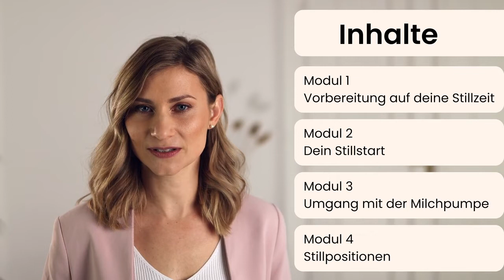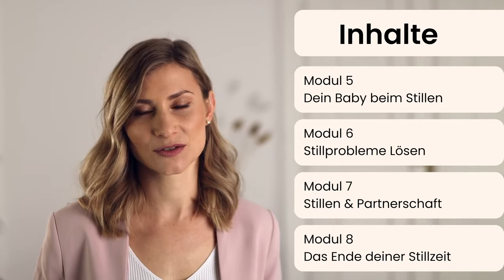So gelingt der Stillstart - keleya Stillkurs mit Hebamme & Stillberaterin🤱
Beginne deine Stillvorbereitung bereits während der Schwangerschaft oder ab Stillbeginn nach der Geburt. 🤱 Hebamme und Stillberaterin Alexandra begleitet dich über die gesamte Stillzeit. Finde die passende Stillposition und erfahre alles zur Entwicklung und den Signalen deines Babys. Lerne wie du häufige Stillprobleme lösen kannst und gehe positiv und selbstbestimmt in deine Stillzeit. Du kannst den Kurs direkt in der App nutzen oder als Webkurs kaufen - 8 Module für nur 74,99€.
Du bekommst unbegrenzten Zugang auf den Kurs.